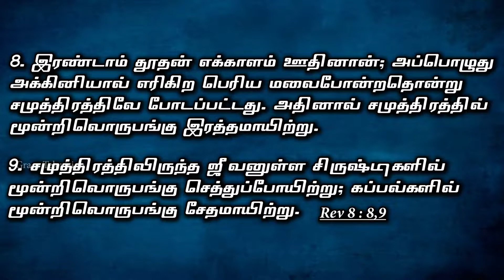Revelation | Chapter 8 : 8,9 | Great Star From Heaven | Epi-122